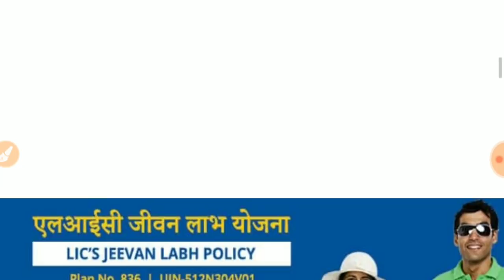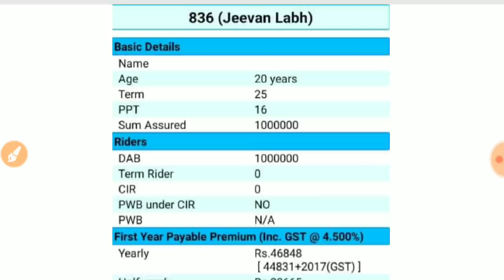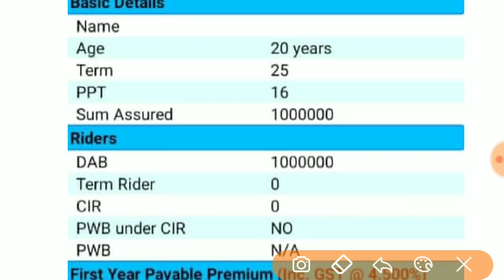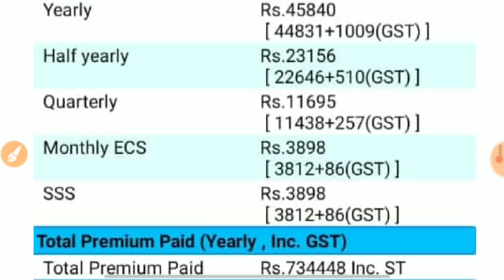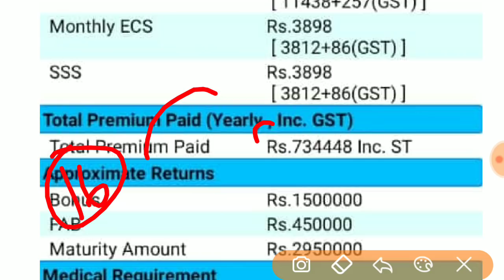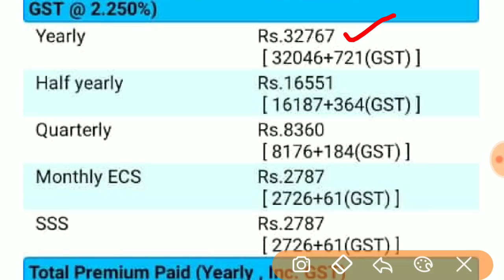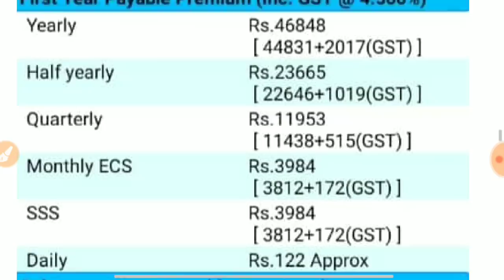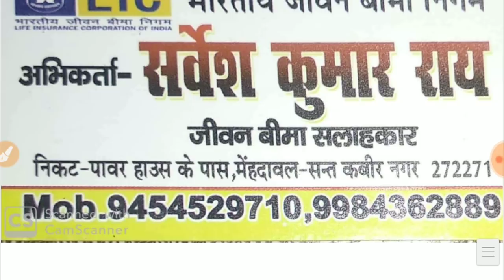जीवन लाभ || महज 46 हजार जमा करने पर मिलेंगे 30 लाख रुपये LIC Jiwan Labh Policy